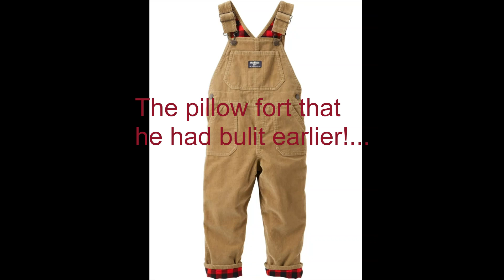Oskosh B'gosh Josh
Hi, friends! Meet Oskosh B'gosh Josh! The newest character in the Comfy Universe! Another episode of The Coming Comforter coming soon!